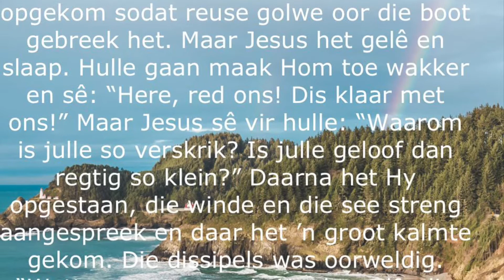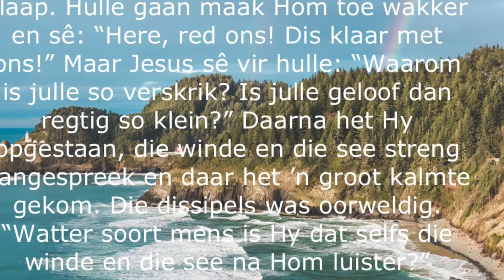Sit in mekaar se Stilte 10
In hierdie kontemplatiewe sit, kom ons tot rus te midde van die lewensgolwe wat oor ons breek.  Wanneer Jesus ook ons persoonlike see kom stilmaak, kan ons ook fisies ervaar hoe ons in sy Liefde vastigheid vind!